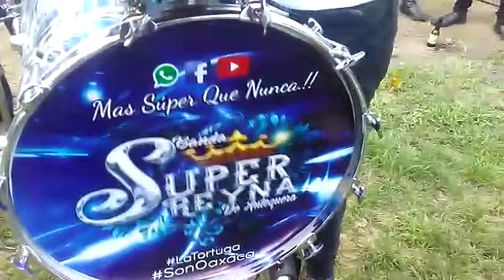Banda super reyna de antequera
Banda super reyna de antequera y Prendedora Banda Encinera